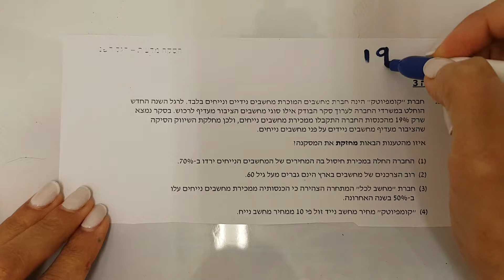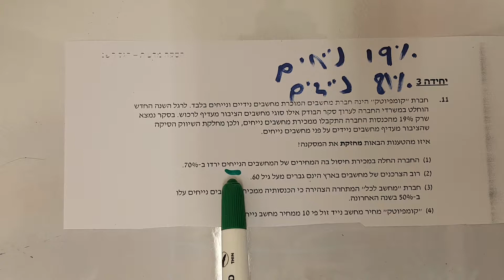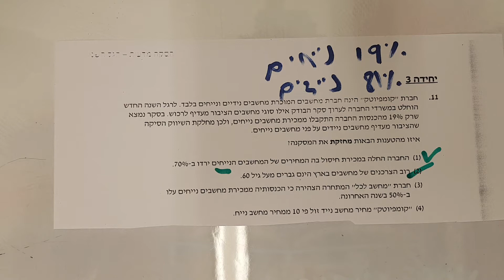מילולית הסקה מדעית גל 2 יחידה 3 שאלה 11 EZWAY